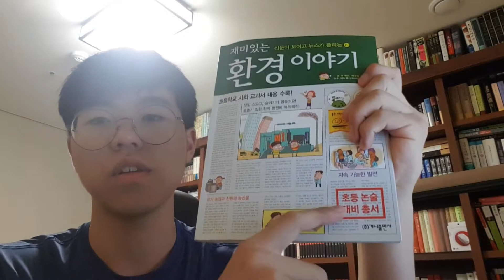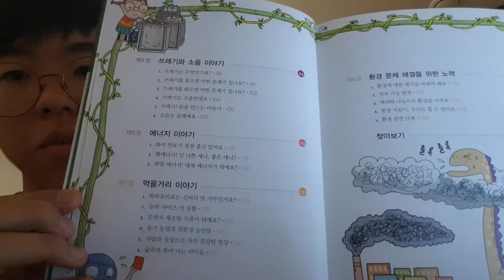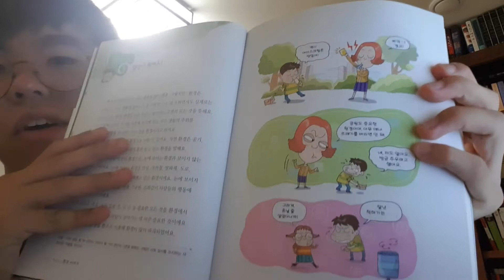재미있는 환경이야기